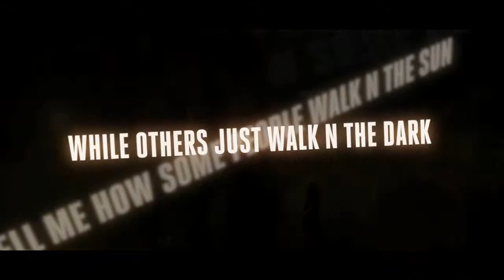Prince & 3RDEYEGIRL - Fixurlifeup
Fixurlifeup is the sixth track on Prince's 36th album Plectrumelectrum (the first by Prince and 3rdEyeGirl). 16 months earlier, however, Fixurlifeup was released on the debut digital single by "3rdEyeGirl feat. Prince" in May 2013, following the majority of dates on the Live Out Loud Tour (with the credit later revised to "Prince and 3rdEyeGirl").

While specific recording dates are not known, it is assumed to have been recorded in early 2013 at Paisley Park Studios in Chanhassen, Minnesota.

The track was first broadcast on 12 April 2013, on Toronto (Canada) radio station CBC Radio's show Q with Jian Ghomeshi, to promote the opening dates of the Live Out Loud Tour, which began in Vancouver three days later. The premiere was announced on Jian Ghomeshi's Twitter account the previous night with the tweet